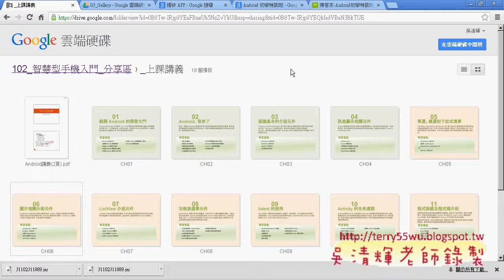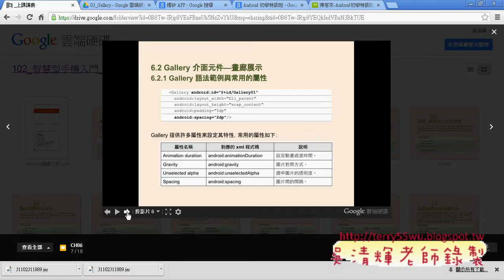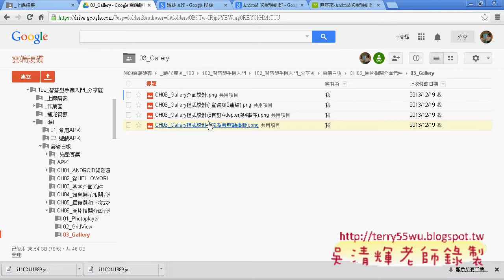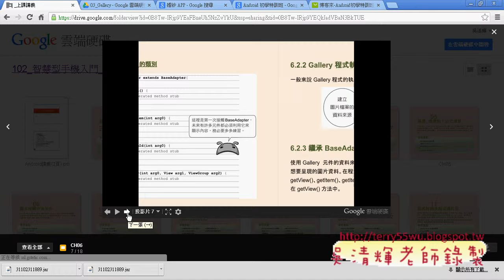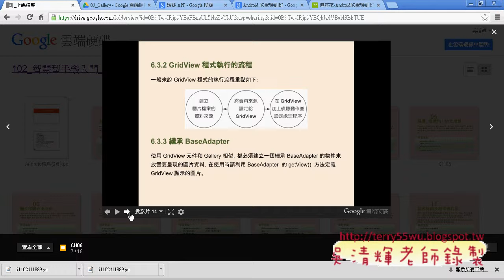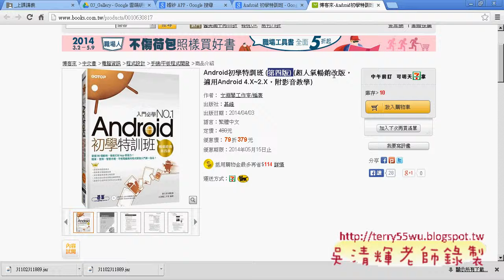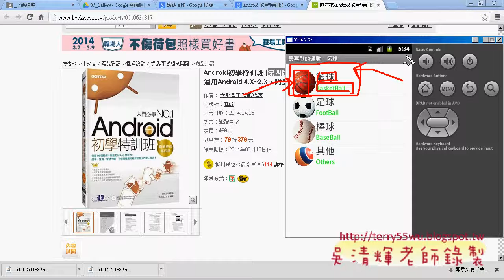08 圖片相關元件重點說明